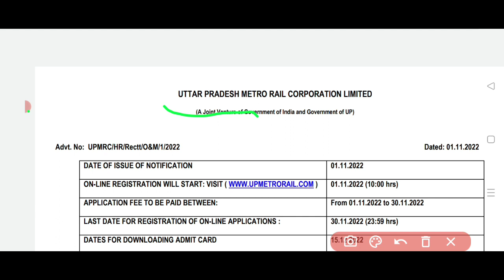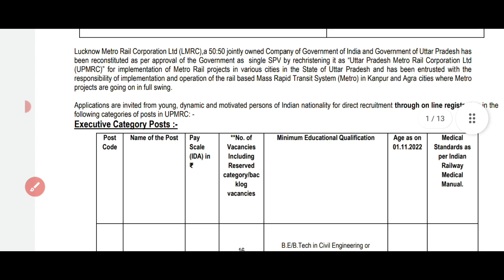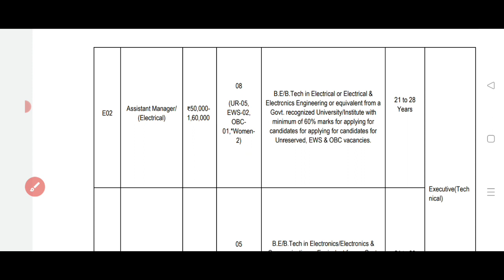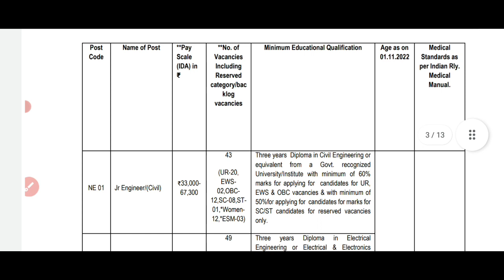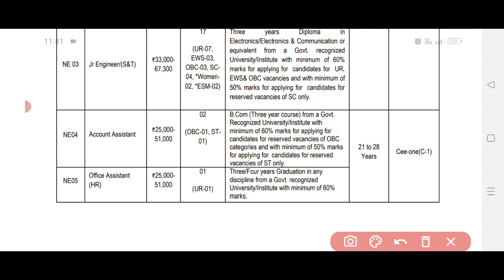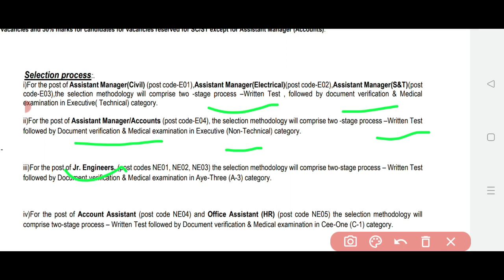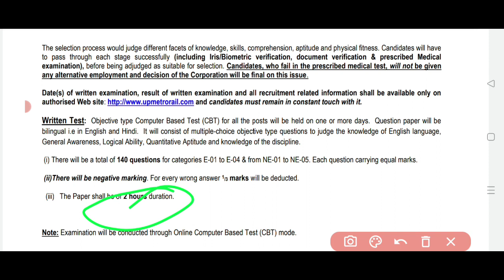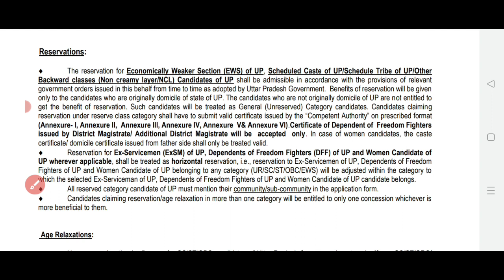UP Metro Rail Bharti 2022 (उत्तर प्रदेश मेट्रो रेल कारपोरेशन भर्ती 2022)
UTTAR PRADESH METRO RAIL CORPORATION LIMITED